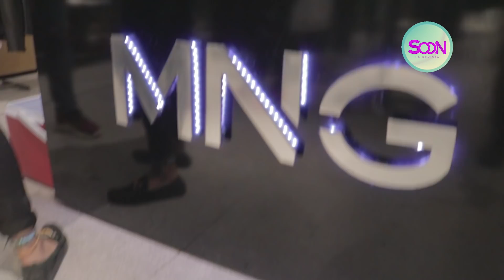Programa SoonTv --FelipeGalofre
Programa

ES: SoonTV te acerca a la vida de los artistas... En este nuevo programa de la revista soon conocerás en detalles al actor y cantante FelipeGalofre conocerás su vida, sus nuevos proyectos musicales y la participación en la novela en homenaje a Martin , también hablamos con la Actriz LauraLondoño y nos enteramos que hacía en la ciudad de Barranquilla, no te pierdas del segundo especial de Mango espera un especial en DeModaConLaKligman, y el especial de la tienda
EN: # SoonTv brings you the life to the artist…. In this new program of the Soon Magazine, You are going to know more about the life of the actor and singer Felipe Galofre, we talked with the actress LauraLondono and we know more about the stage in Barranquilla, know the second part of Mango, wait the special of DeModaConLaKligman and BloomBoutique too.

PRESENTADORES
KimVega
Mauro Andrade
Marl Vilaro
kathy Kligman
Director General David De La Hoz
Productor General Marl vilaro
Camara1 Mario Vitola
Cámara 2 Cesar Carrascal
Productora  Panela Films
Agradecimientos Especiales
 Casa Wynwood
Bloom Boutique viste a Kathy kligman y Kim Vega

hagshtag